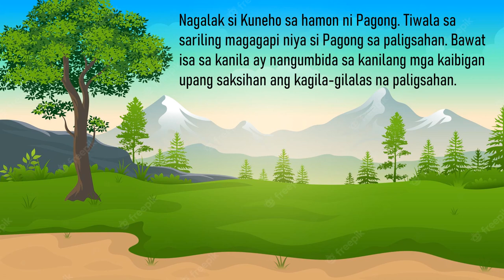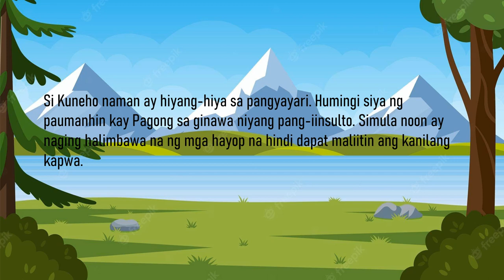Ang Pagong at Ang Kuneho- Performance Task in ICT (STE 8- Dioscoro Umali)